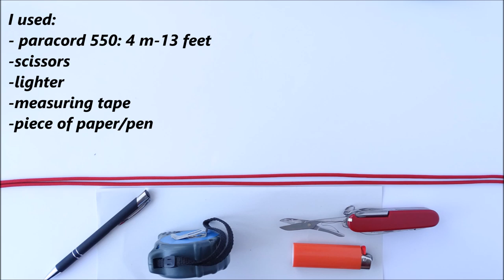How to Make a "Fat" Half Hitch Quick Deploy 1 Strand Knot and Loop Paracord Survival Bracelet-CBYS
| Paracord| Make a "Fat" Half Hitch Quick Deploy 1 Strand Knot and Loop Paracord Survival Bracelet
A Bracelet that consist large amount of cord, quick deploy system and still looks great! From our opinion, one of the best looking true survival Bracelet we have made.
CBYS
Material from @paracord.eu